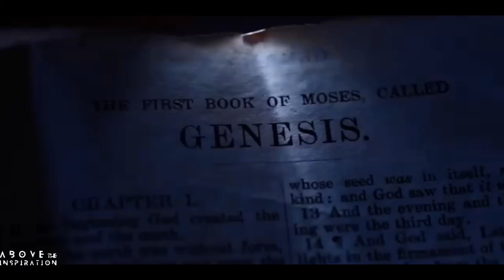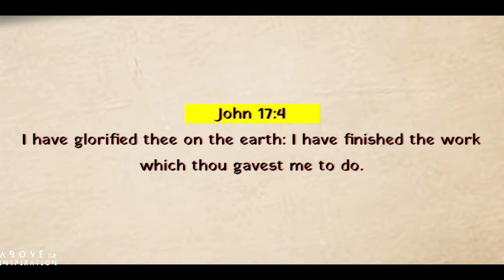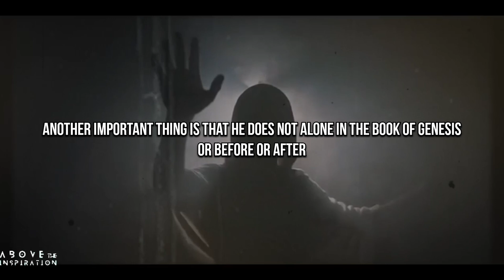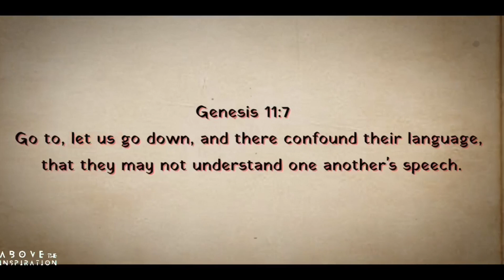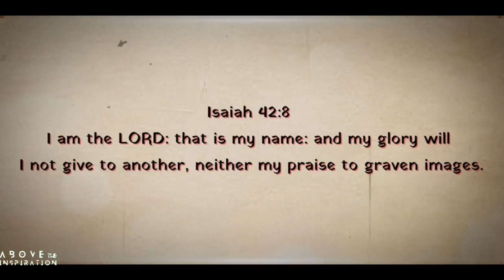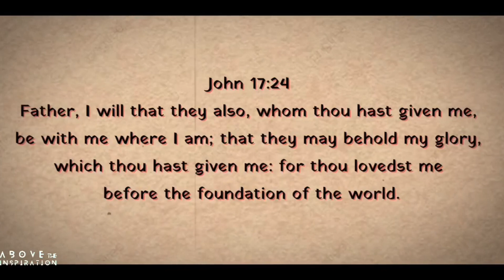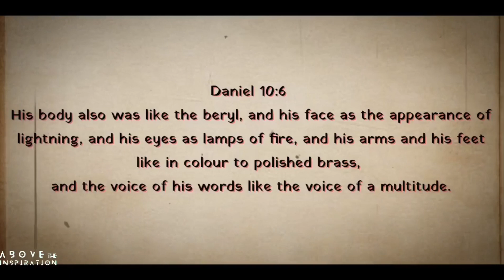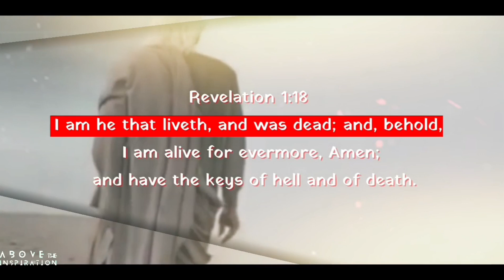Where Was Jesus Before the Creation of the World? You Will be Amazed by this Video!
Where Was Jesus Before The Creation Of The World? Jesus Explained Who He Was Before Creation | Bible

The Most Mysterious Angels In The Bible (Biblical Stories) | Motivation
These Types Of People Are Beginning To Appear WORLDWIDE | End Times Prophecy | Motivation
GET READY! You Can't Deny Something Is Coming | Revelation and Motivation
REVELATION 12 Tells Us Something Scary | But Its The Truth We Need To Hear | Motivation